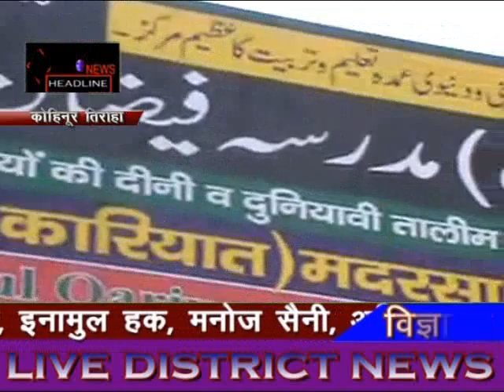FAIJAAN E PANJANTAN PAK KOHINOOR TIRAHA